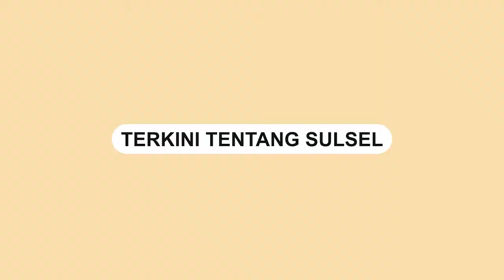Viral, Atap Terminal 3 Bandara Soekarno-Hatta Bocor hingga Jebol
Sebuah video memperlihatkan atap bocor di terminal 3 Bandara Soekarno-Hatta.

Video tersebut dibagikan oleh akun Instagram @infotangerang.id, Sabtu (12/2).

Dalam video terlihat atap menumpahkan air dari atap platfon.

Video terkini dan terbaru..